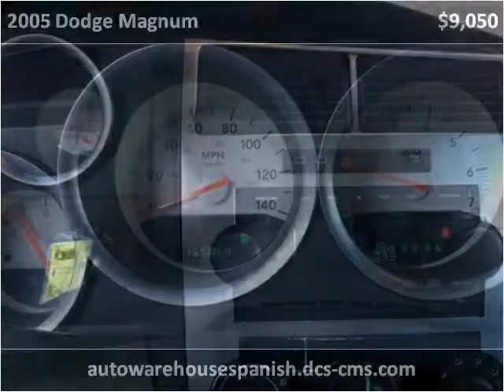2005 Dodge Magnum Used Cars Waukegan IL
This 2005 Dodge Magnum is available from Auto Warehouse.